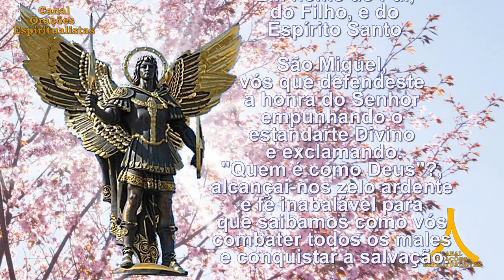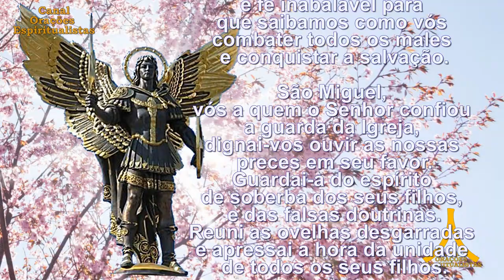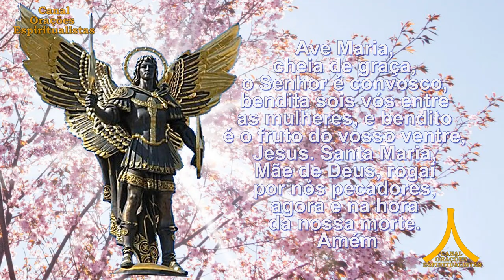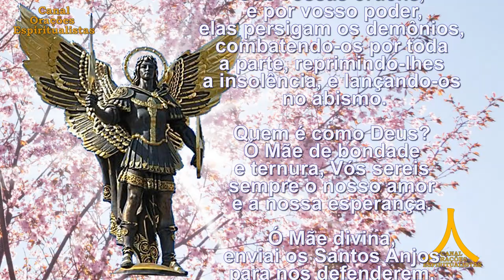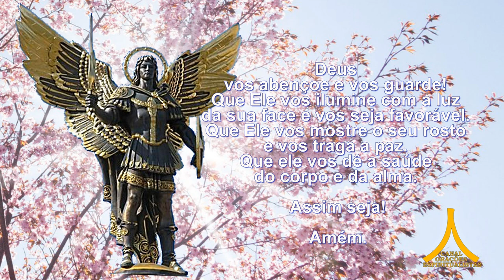Quaresma de São Miguel Arcanjo, Proteção e Milagres